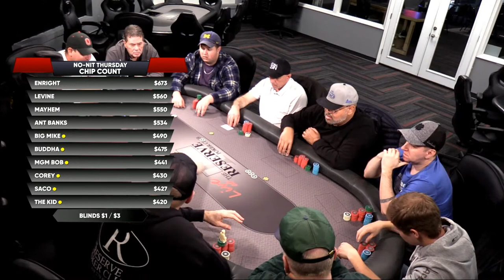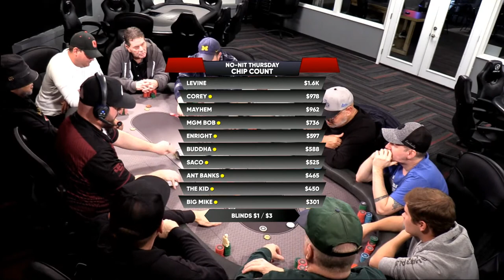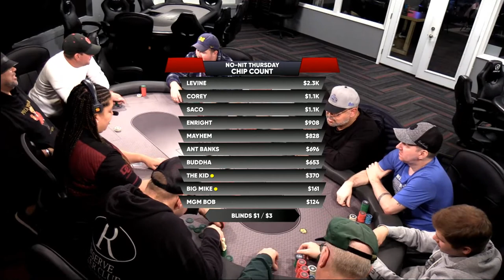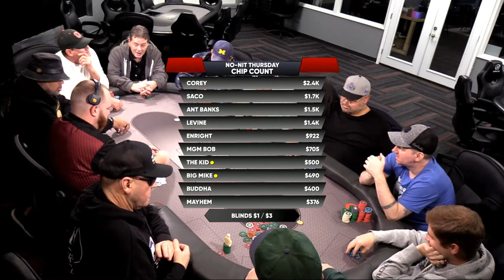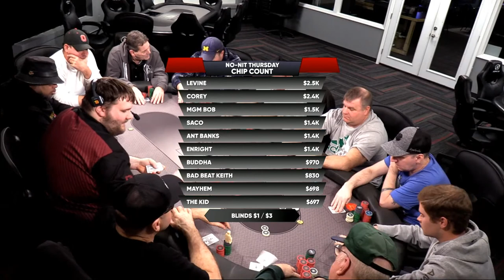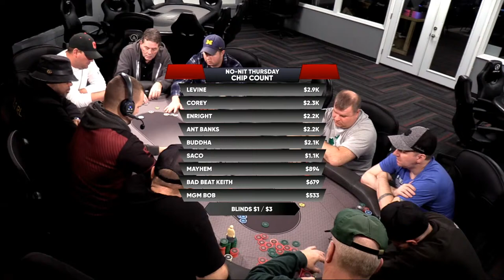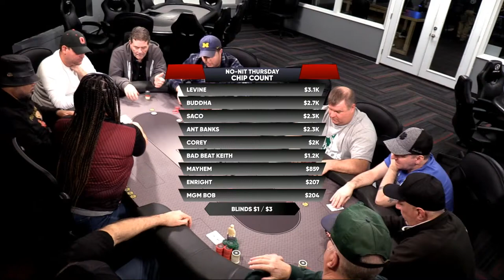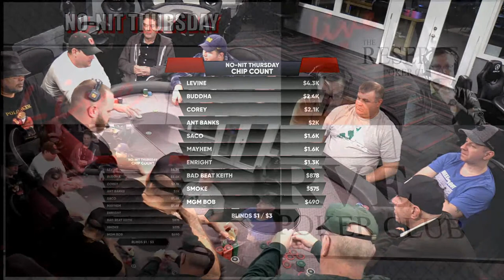NO-NIT THURSDAY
NO-NIT THURSDAY LIVE FROM THE RESERVE POKER CLUB IN TOLEDO OHIO 3/14/2024